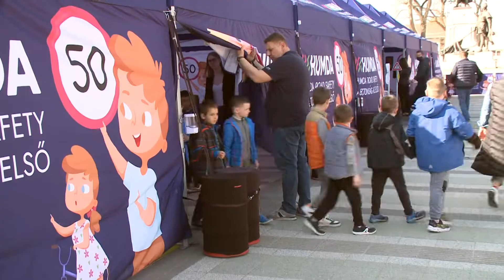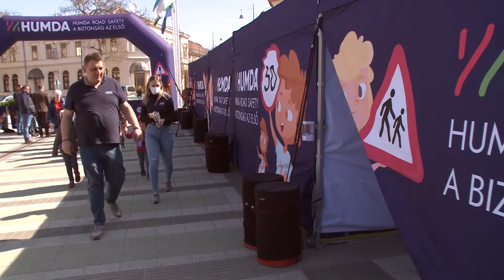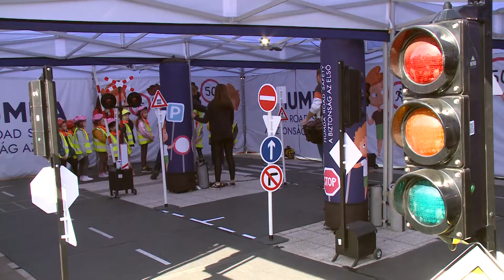Közlekedj okosan! közlekedésbiztonsági gyerekfoglalkozások a főtéren